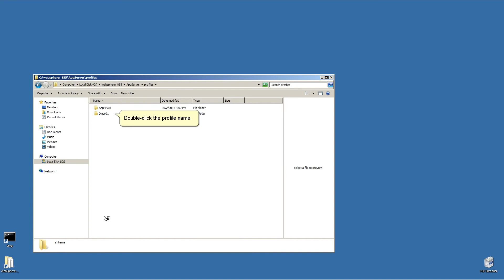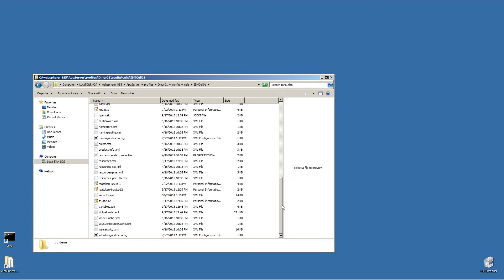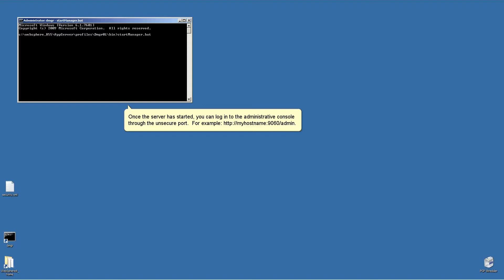How do I manually disable WAS security if I am locked out of the IBM Integrated Solutions Console?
Alain Del Valle from the WebSphere Application Server L2 support team created this video to answer the question of "How do I manually disable the WebSphere Application Server security if I am locked out of the IBM Integrated Solutions Console?".

Thank you for engaging with this video. IBM and IBM logo are trademarks of the International Business Machines Corporation, registered in many jurisdictions.